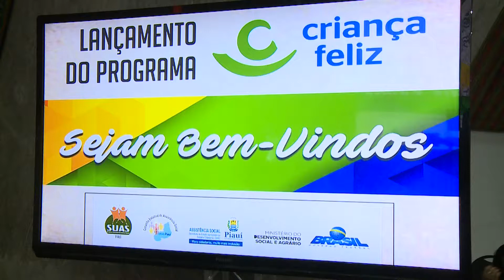Programa Criança Feliz é lançado no Piauí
Foi lançado ontem(11), em Teresina, o Programa Criança Feliz, que visa promover o desenvolvimento integral de crianças com até seis anos de idade. A população de 173 cidades piauienses devem ser beneficiadas pelas ações. Matéria para o Bom Dia Assembleia e Alepi TV .